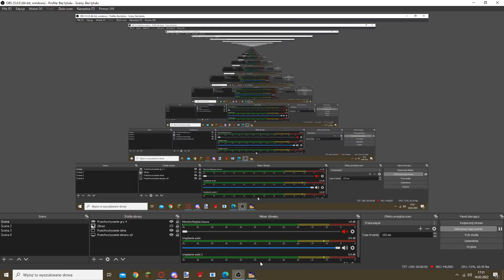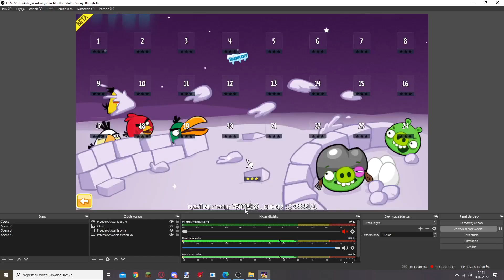Angry Birds Seasons Mod Revival! | Awesome mod!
Hello everyone! Today I will be playing Angry Birds Seasons Mod Revival!!
This is a Very Good Mod made by Halo345!